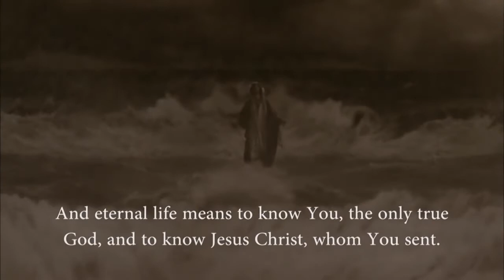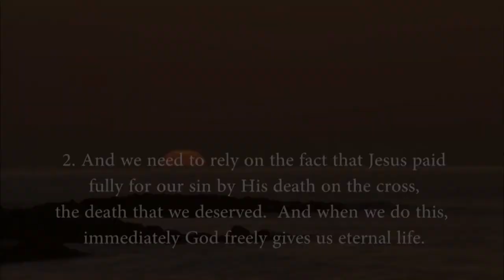Beautiful Saviour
"Beautiful Saviour" music by Planetshakers
Visuals from the film "The Life of Jesus" based on The Gospel of John.

Be blessed in the mighty Name of Jesus!